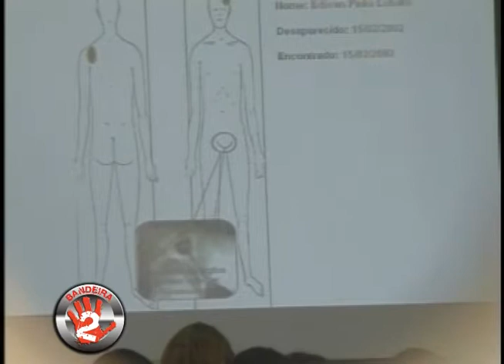NC JULGAMENTO FRANCISCO DAS CHAGAS 111011.mp4